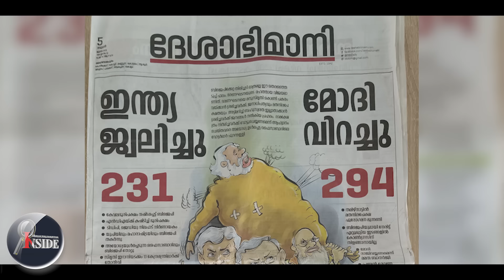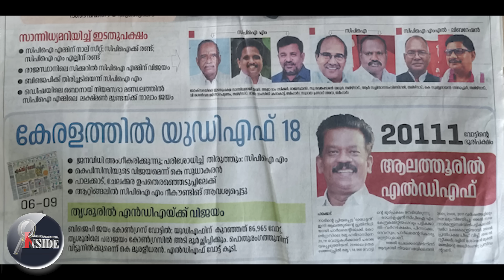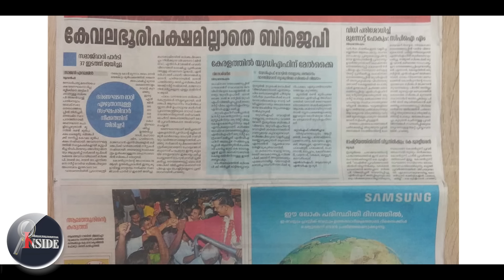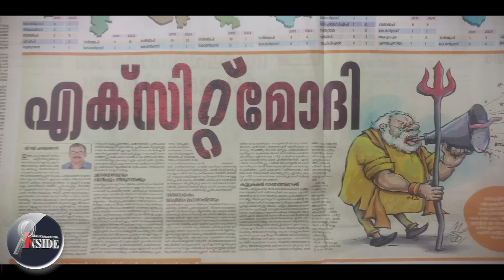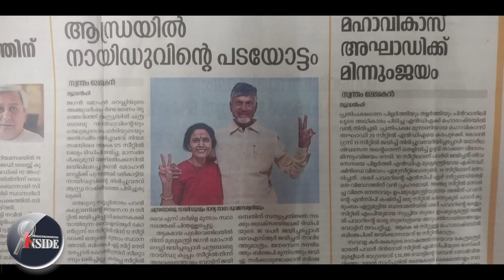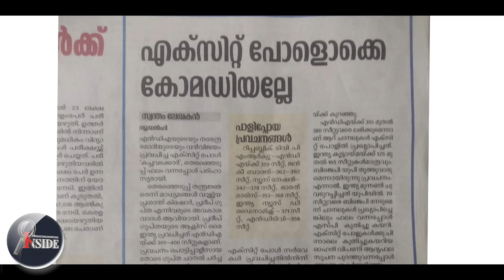പിണറായിക്ക് ബോധ ക്ഷയം.